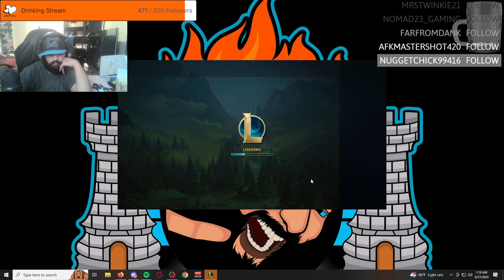IAmScurge Live! League Of Legends! 2024-06-26